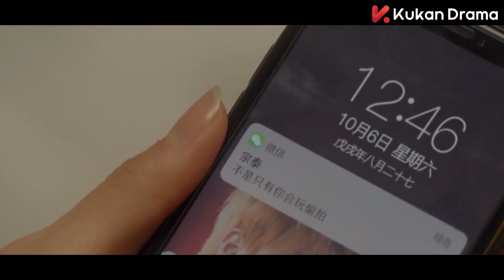妻子中計昏迷被人強上，醒來收到偷拍視頻？！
劇名（Drama Name）：熱搜女王 The Next Top Star